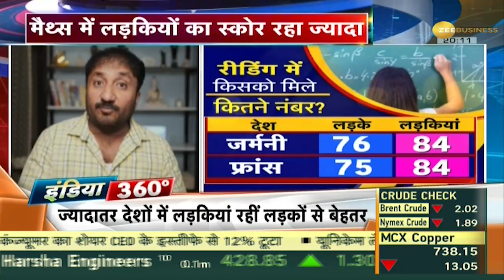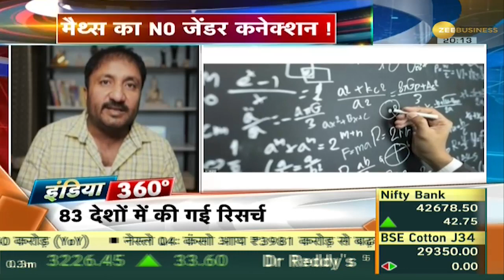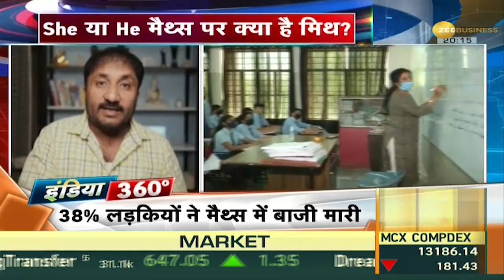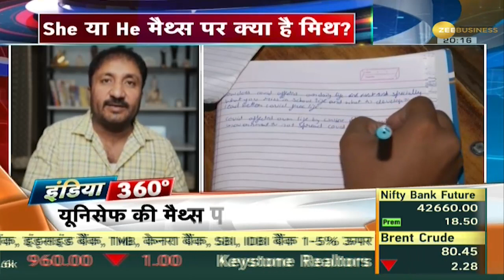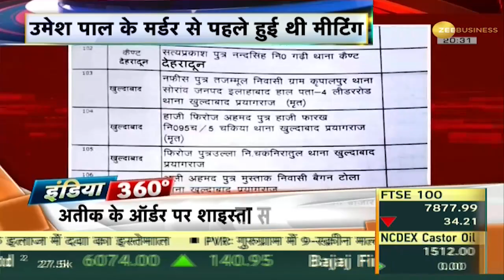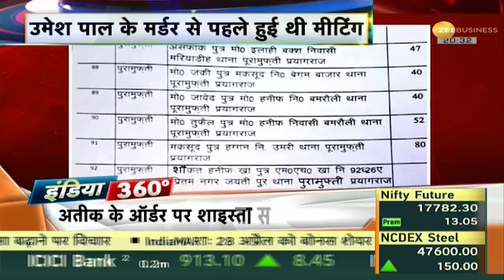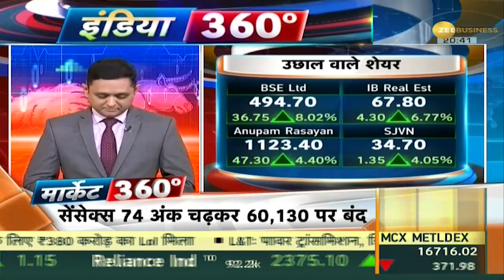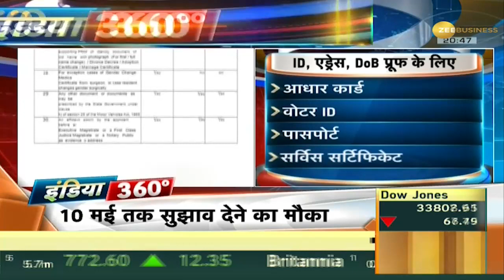India 360: लड़के Maths में लड़कियों से बेहतर होते हैं? दूर कर लीजिए ये भ्रम, देखें ये रिपोर्ट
Who Is Better At Maths: It’s a widely held belief that mathematics is one area in which boys are better than girls, but a just-released UNICEF report completely demolishes this stereotype. A report by UNICEF shows that girls are performing better than boys in maths.

Who Is Better At Maths: अगर आपको भी लगता है कि लड़के मैथ्स विषय में लड़कियों से बेहतर होते हैं तो ये गलतफहमी दूर कर लीजिए. हाल ही में जारी UNICEF की रिपोर्ट मे इस बात का खुलासा हुआ है कि लड़कियां मैथ्स में लड़कों से ज्यादा अच्छा परफॉर्म कर रही हैं.